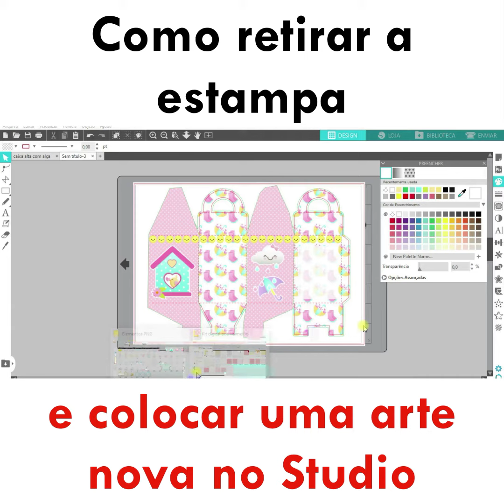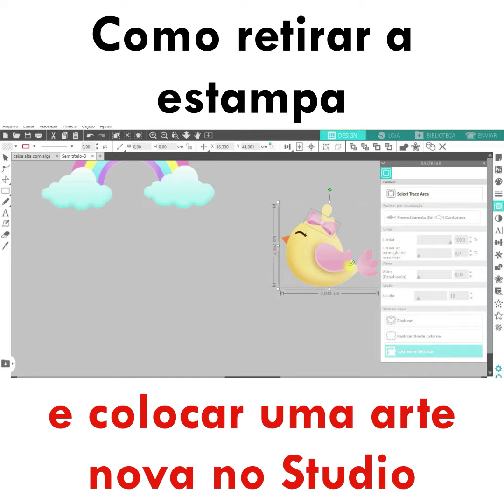Como retirar a estampa e colocar uma arte no Studio Silhouette